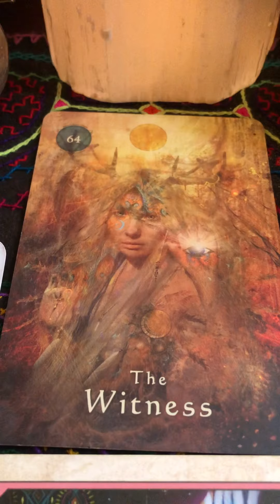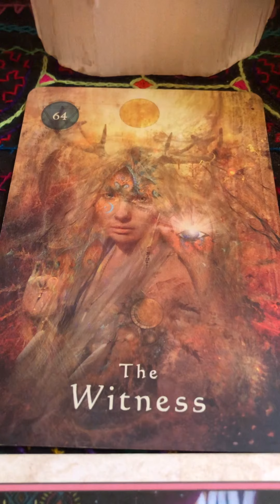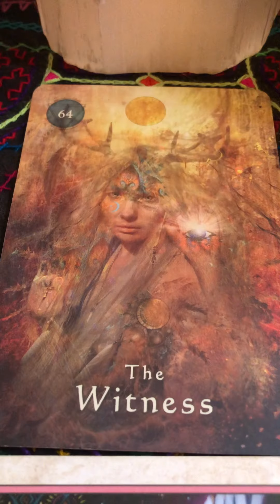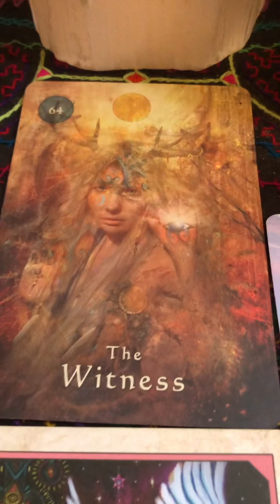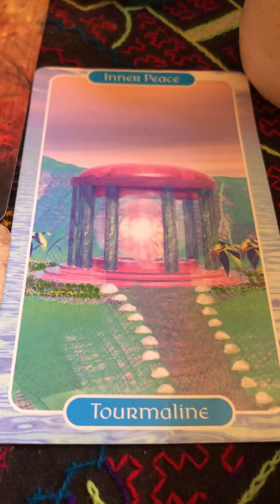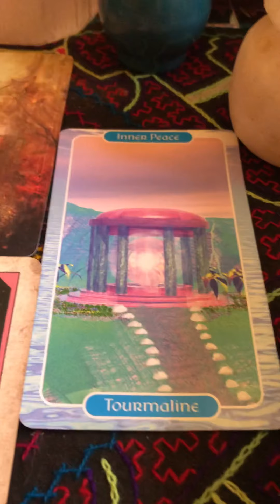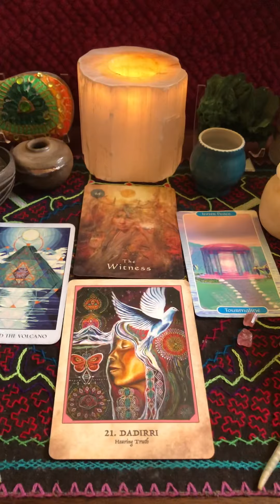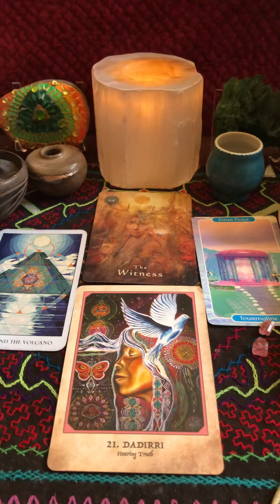Be a Soul